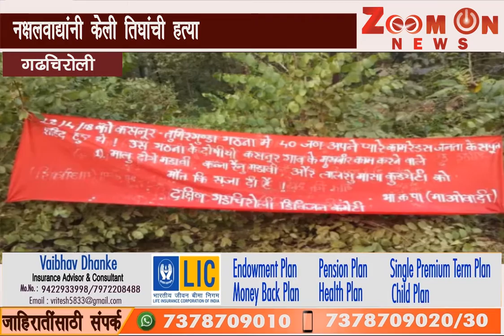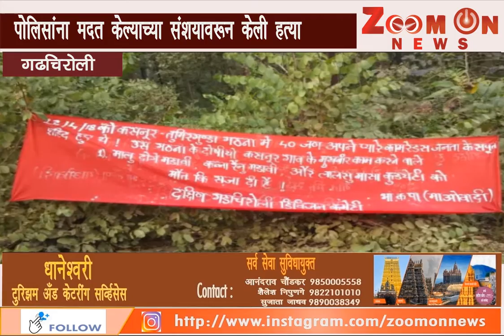पोलिसांना मदत केल्याच्या संशयावरून नक्षलवाद्यांनीं केली तिघांची हत्या